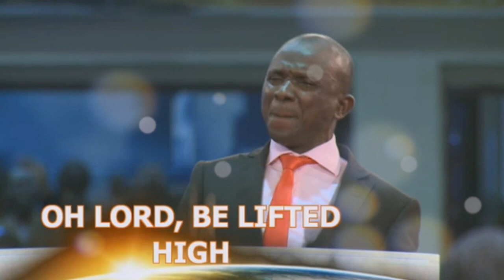Anointed Winners Worship-Be Magnified Today @ Canaan Land Nigeria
Anointed Winners Worship-Recorded March 6,2015-Thank You God For This Worshipper You Anointed To Lead This Day's Worship Of Your Majestic Holy Name!

NENE'S YOUTUBE CHANNEL-Empowered by the GRACE of GOD to preach the gospel to every nation.Our YouTube Channel is in partnership with the FATHER SON & HOLY SPIRIT commissioned to propagate the Love of Jesus Christ to all who will receive Him.We are passionate in ADVANCING GOD'S KINGDOM ON THE EARTH by pushing  out & spreading the GOOD NEWS OF JESUS CHRIST to all nations of the earth! GOD'S BLESSINGS AND FAVOR WILL GO TO ALL WHO WATCH OUR VIDEOS.We pray that every lost and dying soul be redeemed by the BLOOD OF JESUS CHRIST by the SAVING GRACE IN GOD'S WORD through THE PREACHING &TEACHING OF THE GOSPEL OF JESUS CHRIST.PEACE!

Love,thanks and blessings to DOMI Media[David Oyedepo Ministries Int'l.]cameras,lights,technical,videos,audios,WE LOVE YOU ALL!